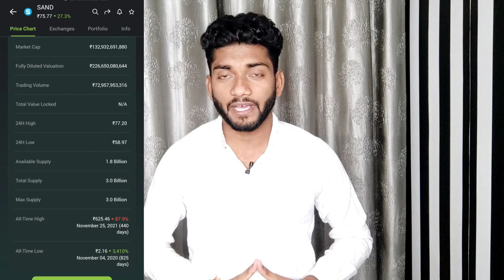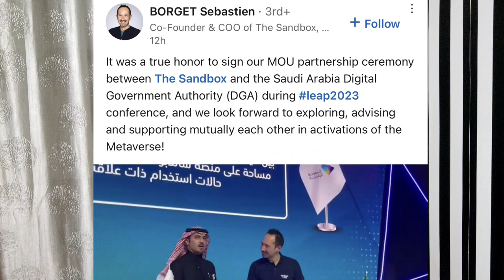the sand box coin latest news | SAND 200% Big profit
The Sand Box coin latest news today
Gaming Metaverse project
Top AI Coin

👉i use ___

Sand latest news today
SAND inu today burn
Sand coin burn

Sand Metavers coin,sand box news hindi, Sand Box ATH,Sand Box ATL, Sand Box update,the sand coin burn 24 hr, Sand Box total Supply, Sand Box coin kaha se kharide,how to buy Sand coin